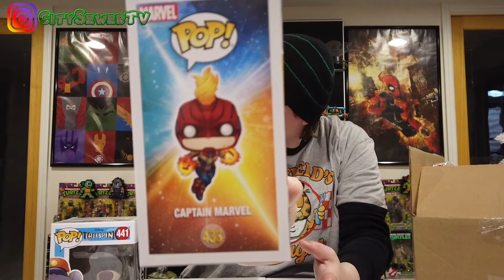ALASKA has Funko POPS!!! Mystery Box from Alaska!!!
Another E-Bay Mystery Box. This time the box is from Alaska!!